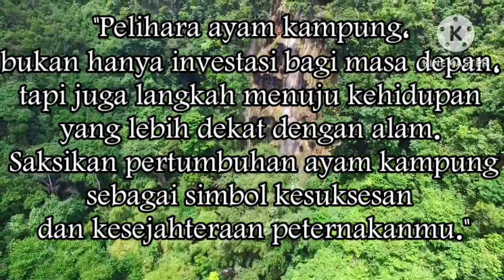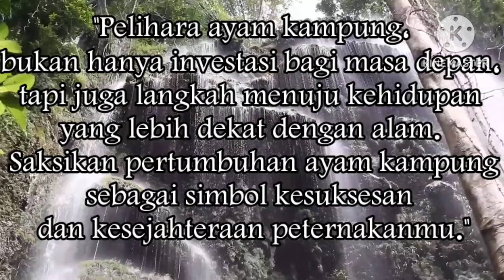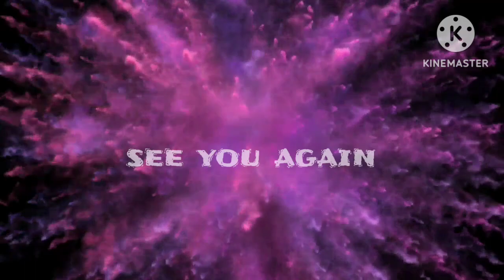hari ini ayam kampung Bangkok makan pagi hari berebut dan berantem hehehe